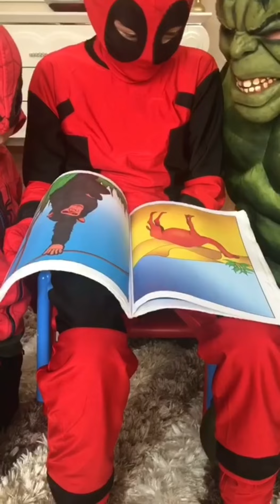Yusuf Emir Vlogs En Komik Videolar -76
Merhaba Arkadaşlar, Kanalımızdan Daha Fazla Haberdar Olmak İçin Lütfen Takip Edin!